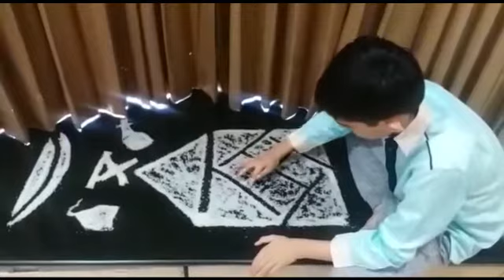Gahuli competition/Gahuli Design/Mann Shah/Age-11/Mumbai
PLZ